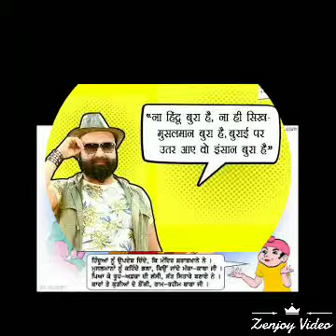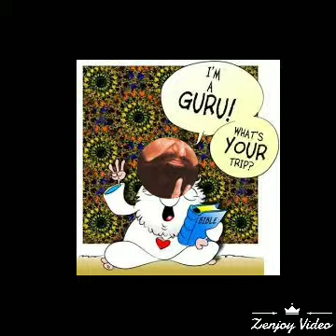Funny song baba ramrhim